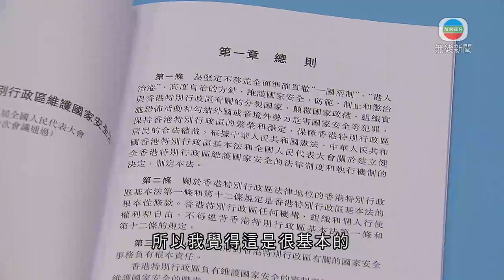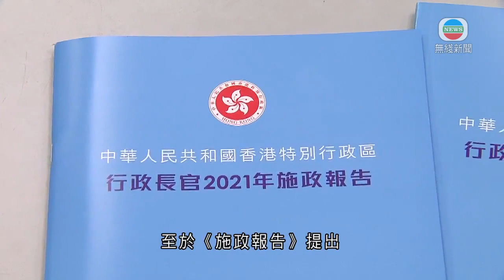政府將檢視公務員招聘測試等 聶德權冀確保「能者居之」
政府將會檢視公務員的招聘測試，以及首長級官員的晉升機制。公務員事務局局長聶德權期望，日後的公務員都是「能者居之」。

政府為確保新聘的公務員對《基本法》及《港區國安法》有基本認識，預計明年中起將《港區國安法》合併《基本法》測試，考核有意投考公務員的人。

公務員事務局局長聶德權預料投考人數可能減少，但最重要是找對人。

公務員事務局局長聶德權稱︰「加入政府，就是去服務市民、香港、貢獻國家，對於最基本的，(香港)是國家的一部分、行『一國兩制』的方針，以及維護國家安全這些最重要的成分，一定要有認識及接納，所以我覺得這是很基本的。所以因為不喜歡這些(考試)而不去考，我覺得最重要是找對人，但我都會預期可能報考人數會減少。」

至於《施政報告》提出更新公務員高層職位選拔、聘任機制，包括公開招聘公務員架構以外的人，聶德權認為大部分首長級職位都會從內部選拔，而選拔範圍可擴大至其他政府部門，以確保「能者居之」。

聶德權說︰「整個公務員隊伍中，總會有一些比較突出的，有些可能(表現)沒那麼滿意的。公務員培訓或首長級公務員選拔過程中，未來更加要確保機制上更能讓隊伍積極主動。」

他又指部分職位如公務員學院院長、體育專員等，可公開招聘人才擔任。